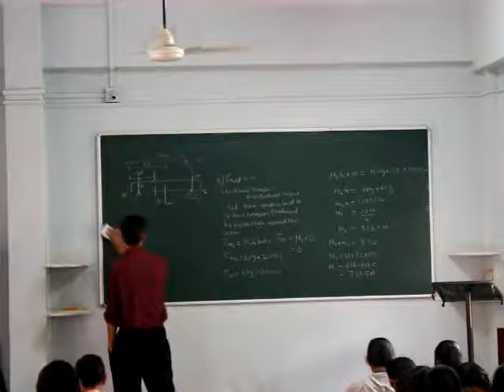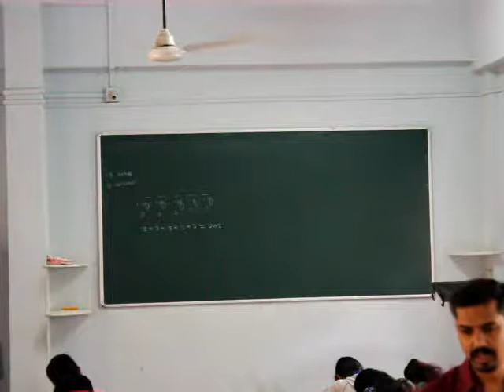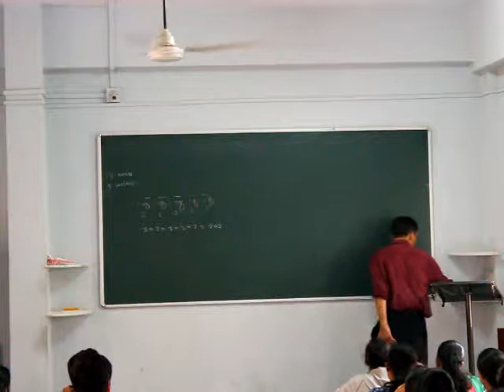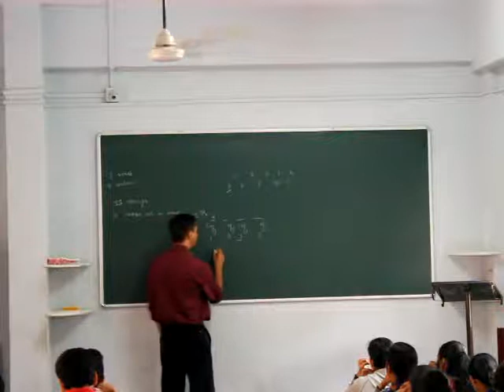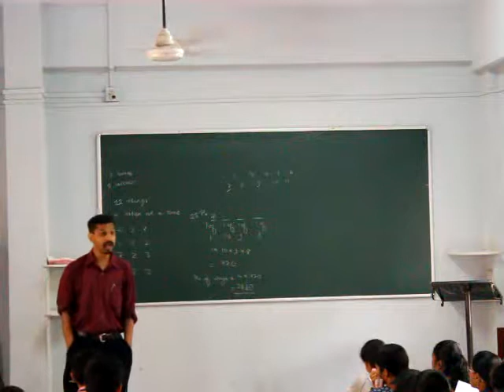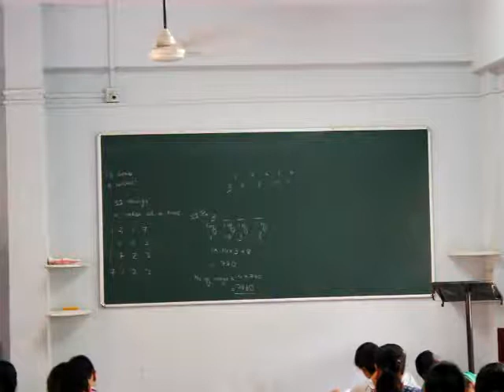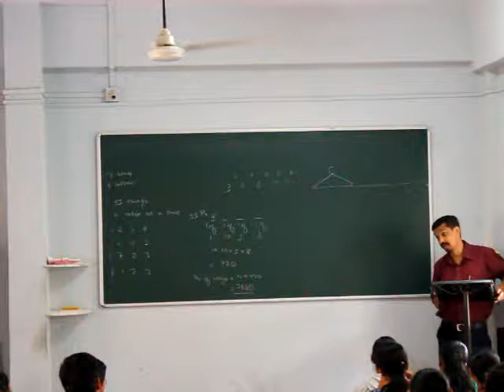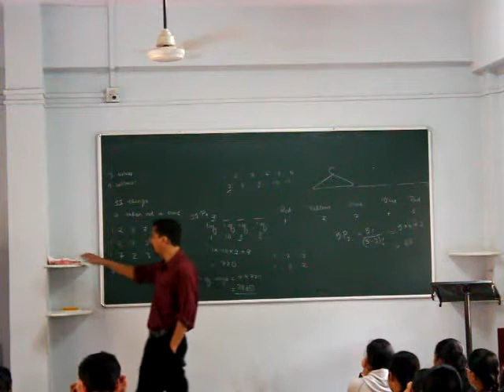11th lectue 1 permutation & combination